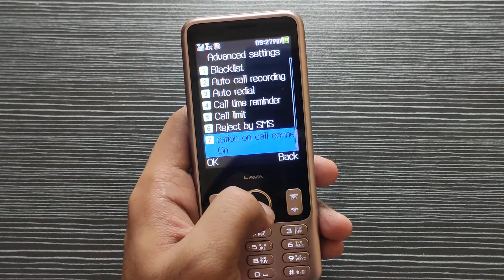Lava A9 Phone ka Vibration kaise off kare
Learn Lava A9 Phone ka Vibration kaise off kare